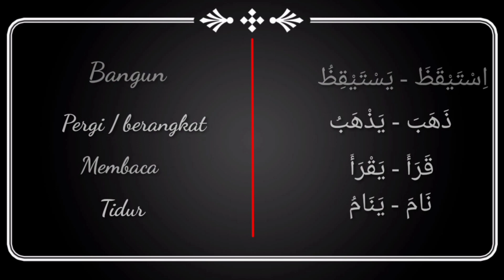حوار باللغة العربية للمبتدئين || الحياة اليومية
اهلا وسهلا فى قناة Ammiko az
di video ini menyediakan materi ajar bahasa arab dengan metode hiwar (percakapan) . terdapat tiga percakapan yaitu alhiwarul awwal, hiwar tani dan hiwar tsalis. sumber materi percakapan ini dari kitab baina yaddaik
nah  untuk kalian yang ingin belajar bahasa arab, boleh nih simak video ini, video ini juga menarik lho,  karena disertai animasi berbicara yang membuat kalian semua senang dalam belajar bahasa arab dan tidak jenuh. kerenkan yuk simak videonya
tujuan saya membuat animasi supayaa bisa membawa daya tarik orang orang agar mencintai bahasa arab dan juga supaya anak anak semangat dan tidak jenuh dalam belajar.

selamat belajar _____ مع النجاح ___________________